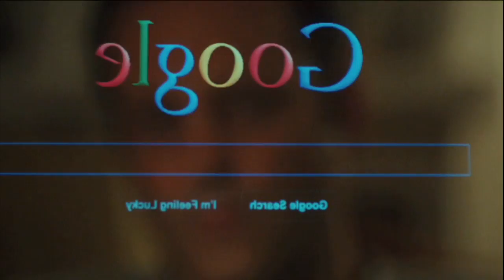NHSTV-May 28, 2013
Car Give Away Recap; Harkins Movie Preview; Drag Racing